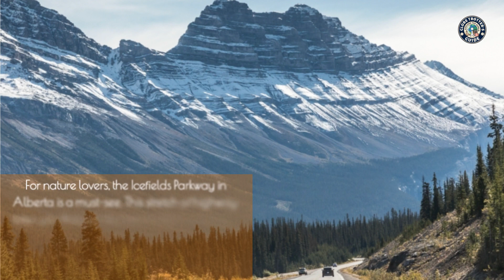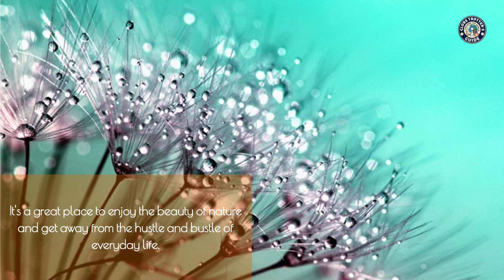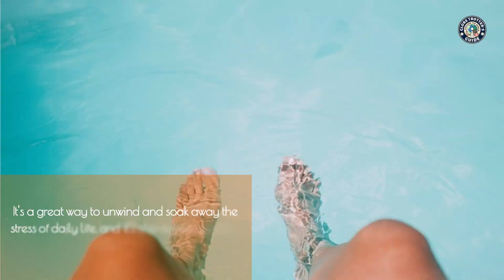Top Reasons to Visit Canada: A Journey Through Its Breathtaking Landscapes!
I'm here to share with you why Canada is an amazing destination for travellers. With its diverse geography, from the rugged coastlines of British Columbia to the rolling hills of the Prairies and the towering peaks of the Rocky Mountains, Canada is a nature lover's paradise. With endless opportunities for camping, hiking, and wildlife viewing, you'll never run out of things to do. Add in friendly locals, great food, and a welcoming atmosphere, and you have all the ingredients for a perfect adventure. So join me as we explore the beauties of Canada and discover why it should be at the top of your travel list!

( Epic New World Short Version
Valentina Gribanova